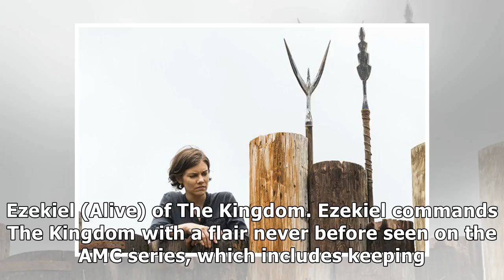‘walking dead’ leaders ranked, worst to best (photos)